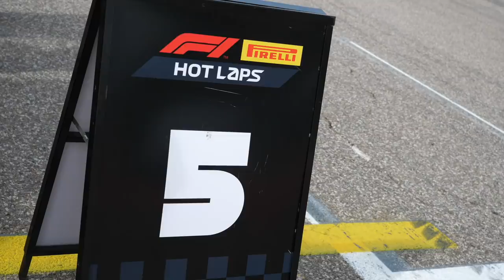160mph with F1's Esteban Ocon | AMG GTR At Austin F1